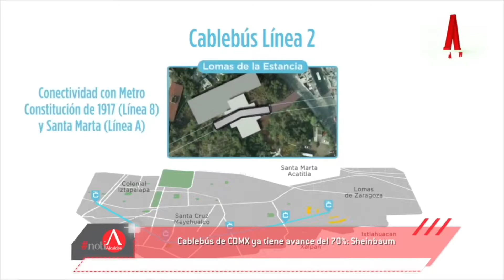Cablebús de la CDMX ya tiene avance del 70% en su construcción: Sheinbaum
El Gobierno de la Ciudad de México, a través de la Secretaría de Obras y Servicios, informó que el Sistema de Transporte Público Cablebús registra un avance del 70 por ciento en la construcción de la Línea 1 Indios Verdes-Cuautepec, Alcaldía Gustavo A. Madero, y un 50 por ciento en la Línea 2 Constitución de 1917- Santa Martha, Alcaldía Iztapalapa.

La Jefa de Gobierno, Claudia Sheinbaum Pardo, destacó que se tiene programada la inauguración de ambas Líneas de Cablebús a principios de 2021 para que, luego de realizarse las pruebas respectivas, beneficie con una mayor y moderna movilidad a los habitantes de ambas Alcaldías.

La construcción de las Líneas de Cablebús en la Ciudad de México forman parte de las 32 acciones prioritarias establecidas por el Gobierno capitalino que se mantendrán durante 2020, ante la emergencia sanitaria derivada del Coronavirus (COVID-19). Las obras se llevan a cabo con apego a las estrictas medidas sanitarias en el manejo del personal que labora en las obras de construcción para evitar los contagios de COVID-19.